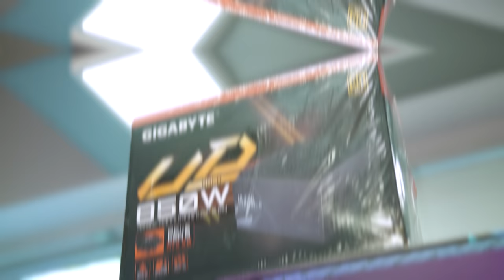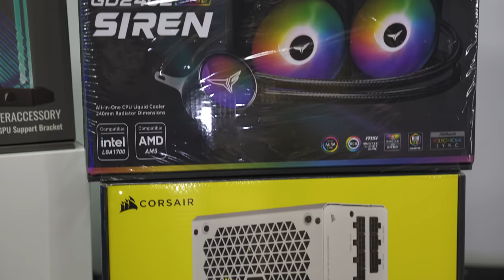Работилницата | Мнения и препоръки за геймърски конфигурации от Gplay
В петък @DonBrutar е събрал няколко от неговите хора, които независимо един от друг ще дадат мнение и препоръки за реални поръчки на геймърски конфигурации от Gplay.bg